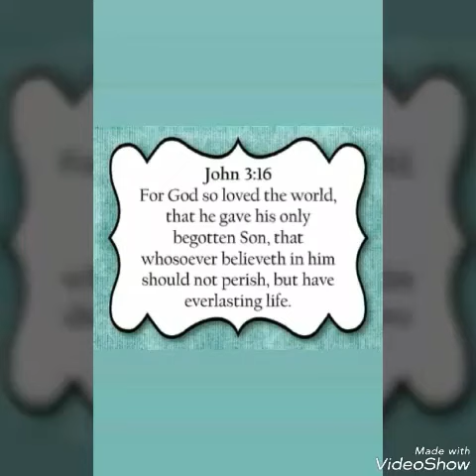2 "HUGE OBJECTS (PLANETS/MOONS) OF PLANET X/NEMESIS/NIBIRU SYSTEM ON SECCHI/AcCePt JeSuS2day(read ↓)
Amazing SECCHI image from NASA's that's public to all caught one pic I end up finding more myself took pics myself, downloaded them off NASA's public forum for anyone to see. As you'll see one huge object I'd say way bigger than earth under the sun with another object to it's right. An amazing find some think could be Venus no Def not Venus is not under our sun right now and Venus don't look like the big one at all. An amazing catch of two objects In the planet x system. Pics from December 14th just found today. As Scott from planet x news found pic first I end up finding more pics with it. Main goal of my channel is to warn all what's coming biblically prophetically, and judgement wise as I've seen the things coming in dreams from Christ matching Joel 2, and acts 2 end days dreams visions. Go look up rapture,Jesus, judgement dreams and visions and nde hell and heaven vids. Newcomers only way to escape what's coming to your world judgement wise is by accepting Jesus as Lord as he's the only way to God and heaven.

These planets and moons asteroids in the planet x/nemesis system God will use for the biblical judgement coming of 7 years of tribulation (God's judgement,wrath on Earth) Jesus Christ is the only way to God and heaven ( John 14;6) and the only way to escape the judgement coming. pray if you have not accepted Jesus (yeshua) as Lord read below as Jesus ( Yeshua) is the only escape from the judgement to come.

Newcomers and non-believers) who don't know Jesus as lord simply asking who God is he's love mercy forgiveness and light , God sent his son Jesus to die in your place for your sins on the cross and was buried and rose again the Third day, that if your willing to repent from your sins turn from them and ask Jesus into your soul as your lord and savior you will be saved. Pray you'll read below new people to see how to get to heaven by accepting Jesus as lord the only way to God and heaven and only escape from the judgement hour coming to your planet.

Don't know Christ as savior will leave link below my churches website shows biblical way to be saved not man's word , Church and religion won't save us. False prophets won't save you not money or possessions,( nor any other quote "God's" in reality false teachers. It's only through Christ and trusting and faith in him can you be saved
 Pray you accept him now. Our times running out. That's not an understatement.
( Learn why, how to be saved in yeshua Jesus Christ) below

If read what's up top wanna make Lord Jesus your Messiah and be saved in him and have eternal security. Peace. Through God please say sinner's prayer below . Get yourself a Bible kjv preferably if not that a nkjv... Because many denominations are changing scriptural words and adding also taking words out. Please say prayer below mean it believe it trust Christ now. Your times running out... That's truth.

Please note: The Salvation Prayer (sometimes referred to as the    Sinner’s Prayer) below, is not an “official prayer” but rather a sample prayer to follow when asking Jesus into your heart. You can pray to God in your own words if you choose.
Regarding the location of the Sinner’s Prayer in the Bible? Well, there isn’t one mentioned; it is only implied. The basis of the Sinner’s Prayer comes from Romans 10:9-10. “That if thou shalt confess with thy mouth the Lord Jesus, and shalt believe in thine heart that God hath raised him from the dead, thou shalt be saved. For with the heart man believeth unto righteousness; and with the mouth confession is made unto salvation.”
Close eyes now bow head
We pray to god the father in his son Jesus' name.

(SALVATION PRAYER)

Dear God, I come to you Right now and admit I'm a lost sinner who deserves to go to hell if I died today/tonight. I believe your son Jesus died and rose again the 3rd day as scripture says. I believe your son Jesus is the only way to eternal life and salvation. I want to accept Jesus your son right now into my heart and life. I am turning from my sinfulness right now. And am making Jesus my Lord and Savior. So I ask Jesus be my lord and Savior today, as I turn from these sins I've lived in. Thank you for saving me, as I will live my life for you.
( End prayer in Jesus name)
Also follow Christs teaching ( especially loving one another , and forgive always) .to overcome sins let his holy spirit in you work in you, as we all sin and must stay in constant repentance as if do sin, lord is willing to forgive you though you must repent meaning turn to Christ away from sin. Baptism doesn't save you it comes after you get saved it means Christ's death burial and rising.
Here's video to watch newcomers.